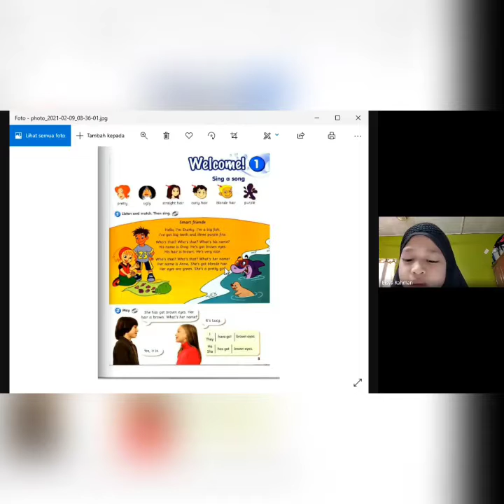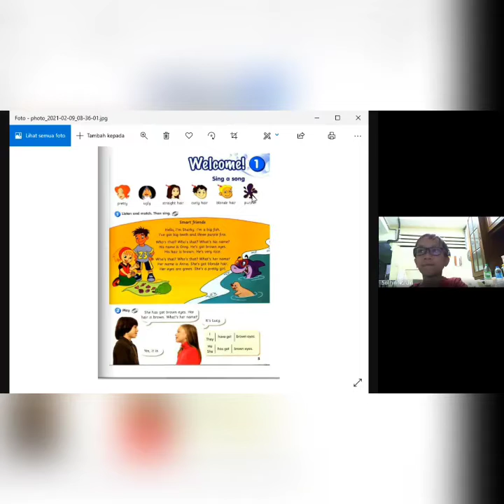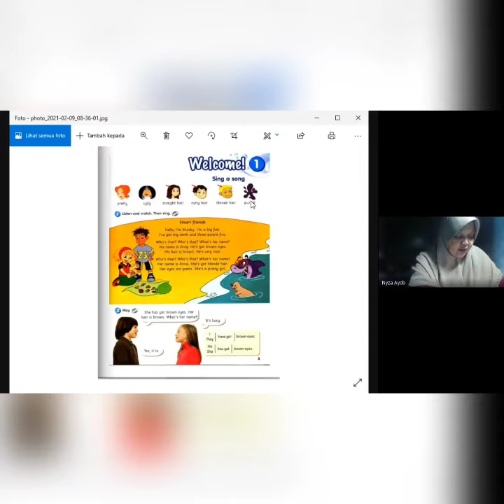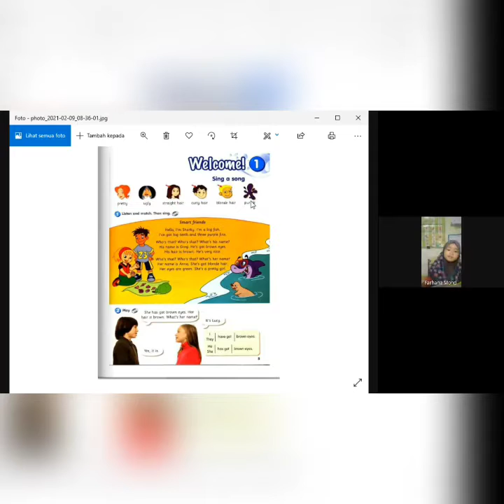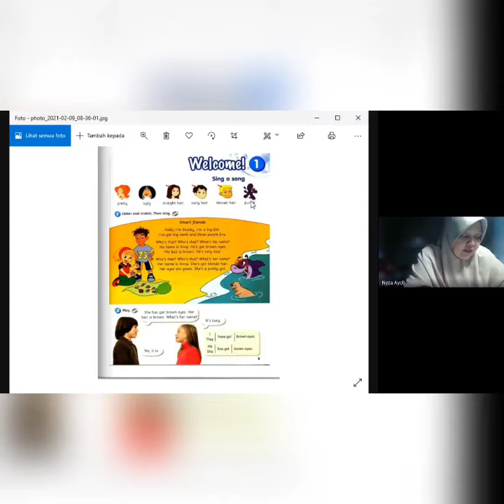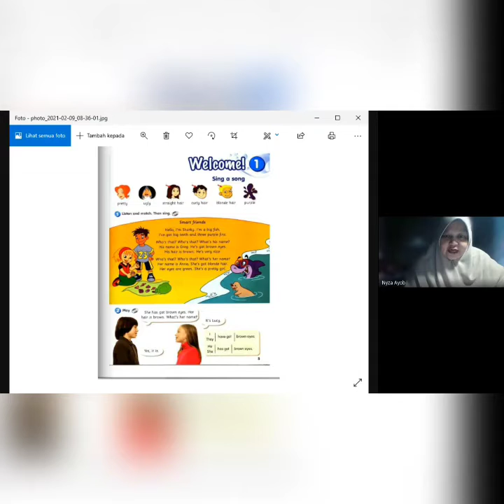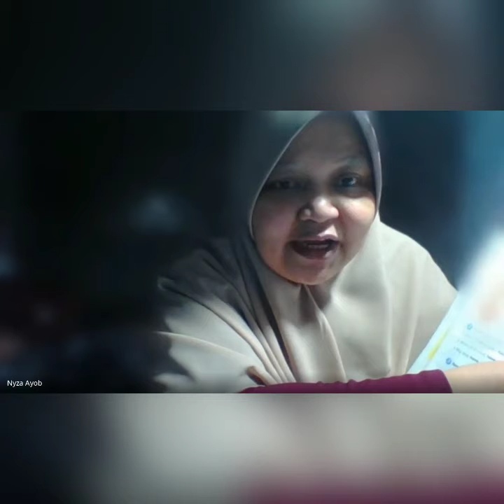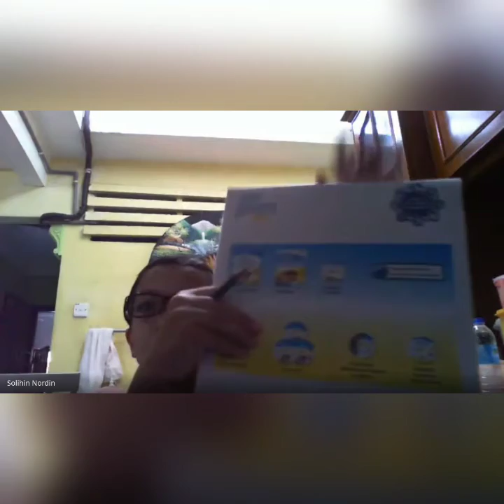GM English - 3 A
membentuk Generasi Al Quran